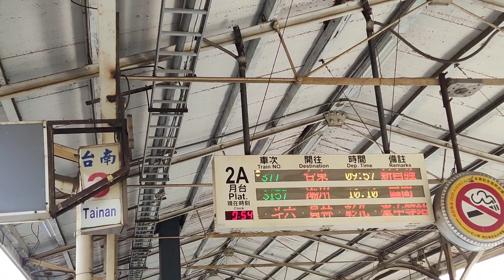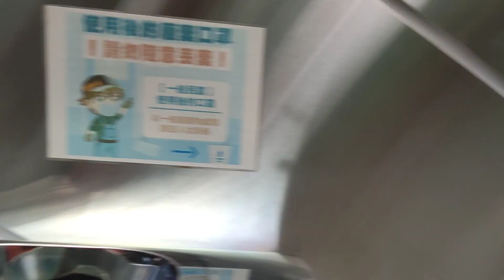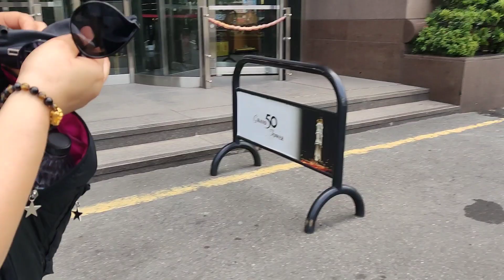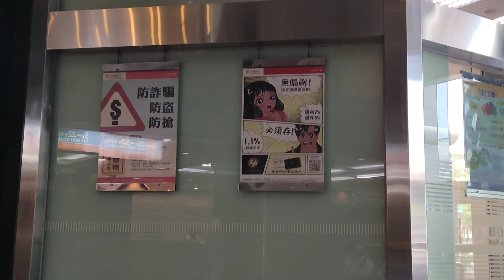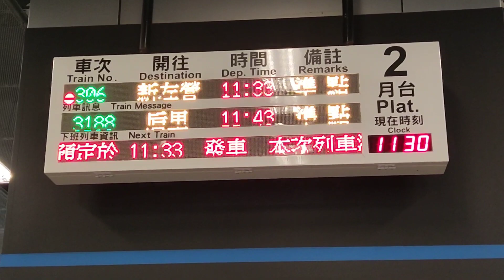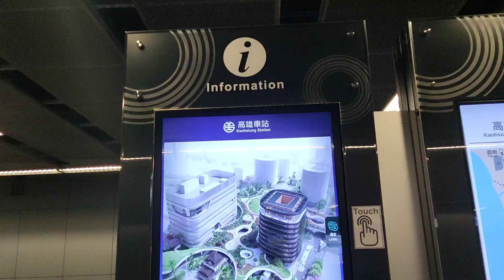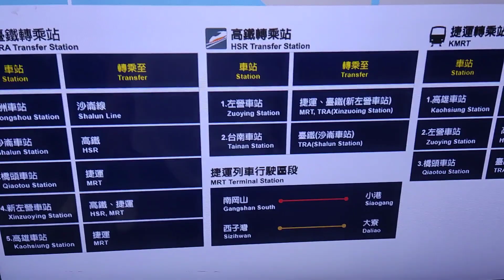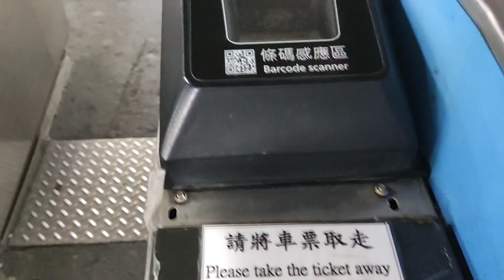BAGONG PILIPINAS, BAGONG MUKHA | ELECTION 2022 | VOTE STRAIGHT UNITEAM | Marie Vlogs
I just wanna share with you guys our experience in voting here in Taiwan, NO CANDIDATES DRESS CODE. 1st you must know your designated number before you go to MECO, 2nd write your list of candidates, 3rd bring your ID like ARC, PASSPORT, or UMID. When to get there to MECO present your designated number and your ID. Then proceed to the voting room, bags are not allowed put in the locker or away from you. The MECO staff assist you with what to do, then don't talk to others inside the room. After you finish filling up the Ballots, you are the one who inter the ballots to the machine and gets the receipt don't forget to verify if your receipt is exactly what you are voting for. After you check if right then put it in the box. It takes just only 5 to 10 minutes. that's it.